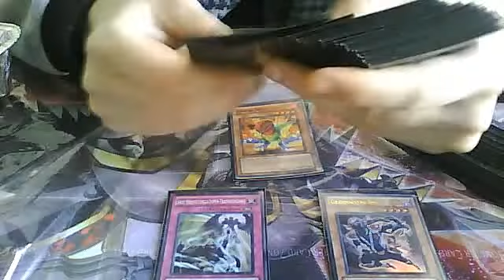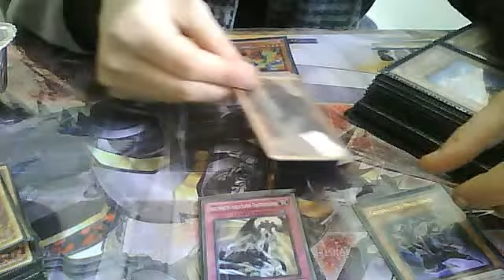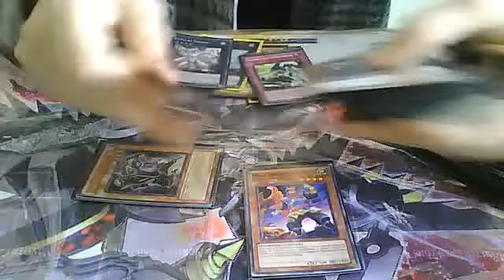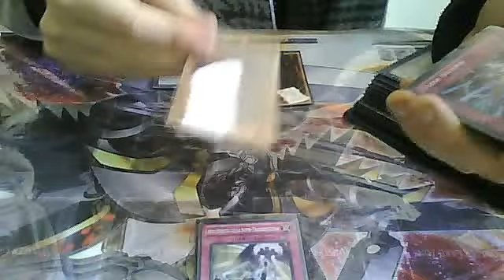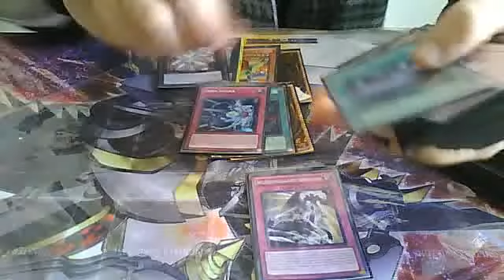Deck Profile DINO-NINJA!!! + tante cose dentro al video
Mio nickname nuovo su Dueling Network:
(mtf)sparvire